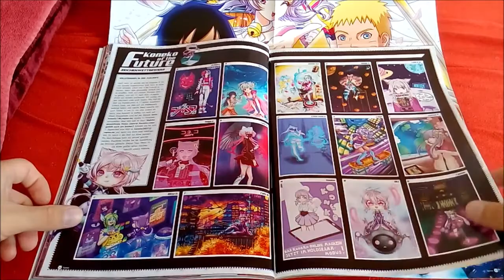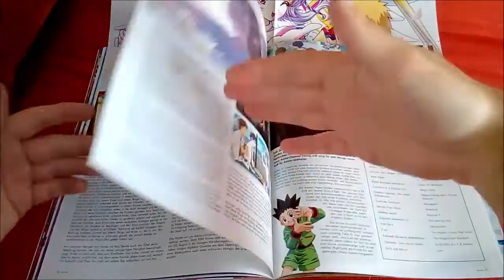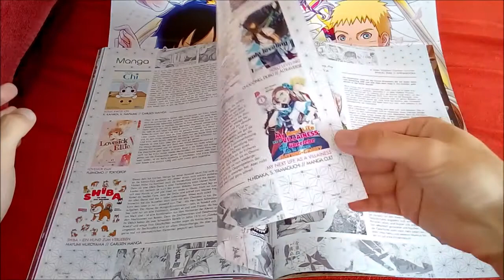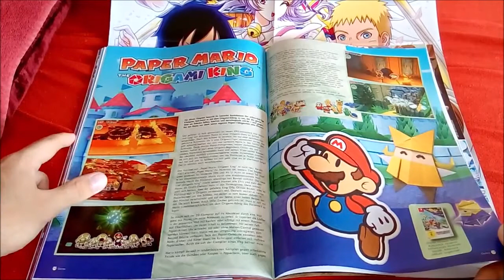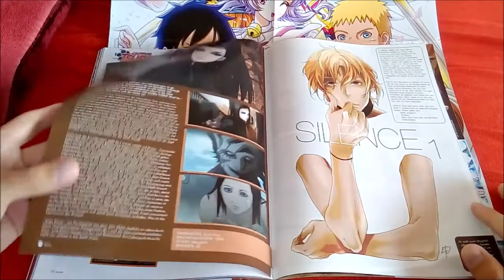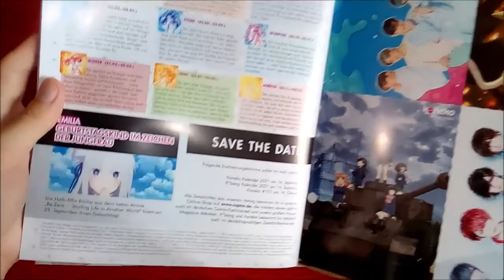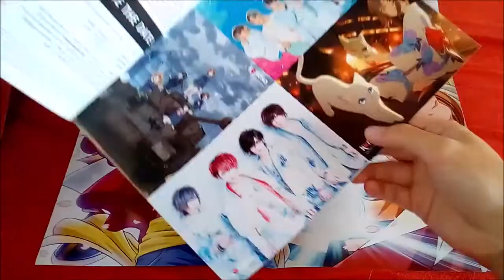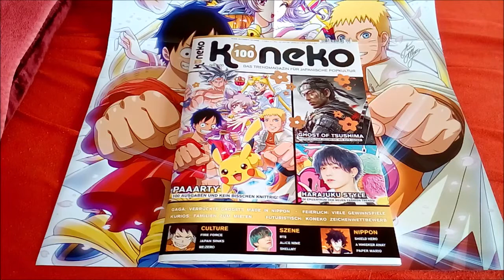Koneko 100 - Die Jubiläumsausgabe (Teil 3) | Das Trendmagazin für japanische Popkultur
Ansonsten gibt es hier auch noch eine Ausgabe, wofür aber mehr als Neupreis verlangt wird

Im 3. und letzten Teil schauen wir uns die 2. Hälfte des Magazins an. Damit wären wir durch^^

Ihr unterstützt mich, indem ihr über diesen Link einkauft, z. B. die „Anime Hits - World of Digimon“